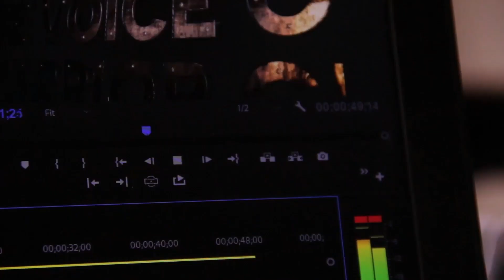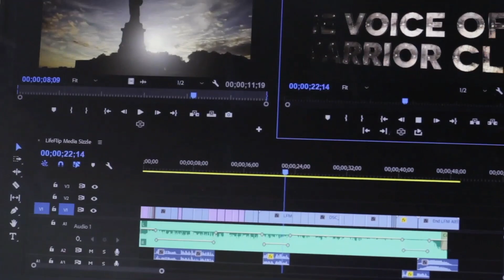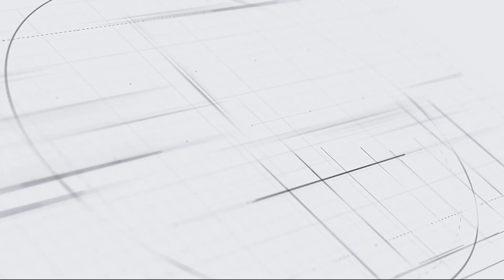Why You Need To Adapt Your Marketing During COVID-19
New York Times Best Selling Author George Bryant shares his Relationships Beat Algorithms™ approach to business.

George has helped hundreds of the largest companies in the world and thousands of entrepreneurs ethically scale their businesses by deepening their relationships with their customers... and creating transformational breakthroughs that help them accomplish their goals.

To the Point with Eric L. Mitchell. A refreshingly different view of the world, with guests getting granular through the lens of entrepreneurs, society, sports,  entertainment and culture. Distilled and "To the Point"; because that's where the essence is!